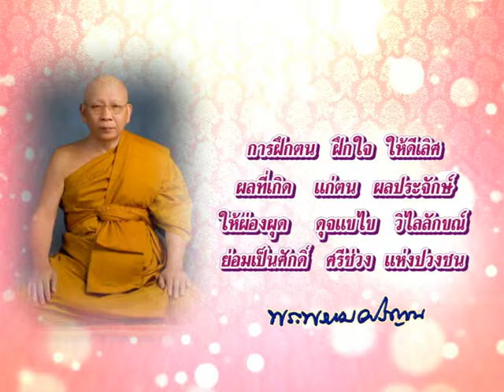ธรรมภาษิต 042